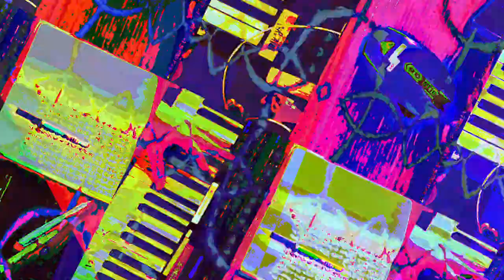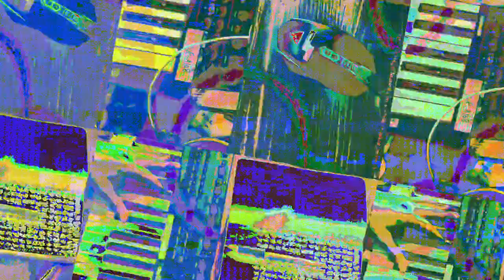[EPILEPSY WARNING] Movie 23 07 19 05h02m58s *Photosensitivity Warning*